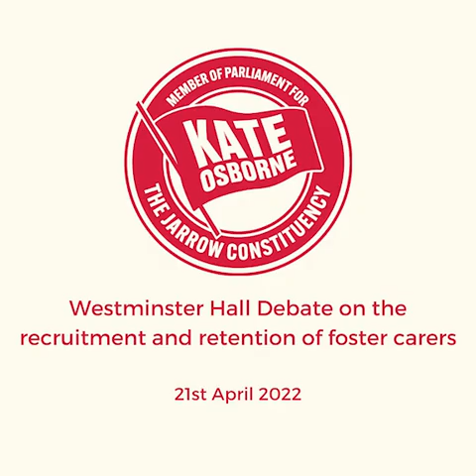Kate Osborne MP | Westminster Hall Debate on recruitment and retention of foster carers | 21st April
Kate Osborne MP leads a debate in Westminster Hall on the recruitment and retention of foster carers.

To watch the debate in full you can visit Parliament TV

*closed captions are auto-generated so may not be 100% accurate*